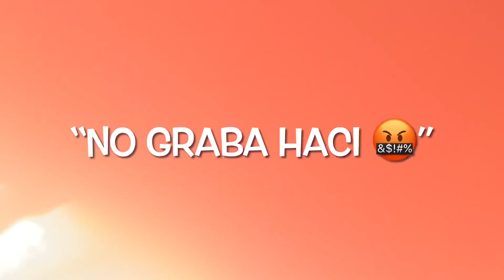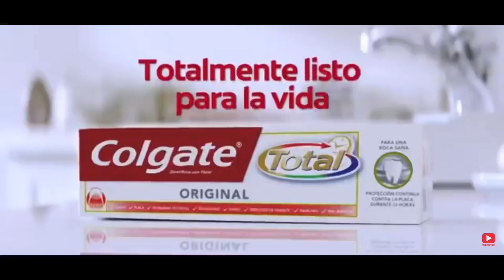ME PUSE BORRACHO Y PASO ESTO *GONE WRONG*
Hola amigos espero que esten bien, les vengo a decir que me puse borracho y pues con lo borracho que estaba me cogí una gallina y me dio sida 😷 , después vi a un burro me lo monté y me enamoro 🥰 , no se crean no paso nada de eso pero espero que les guste mi vídeo ayúdenme a llegar a 1k para cumplir mi sueño y dedicarme a un full-time YouTuber.🙏🏽❤️